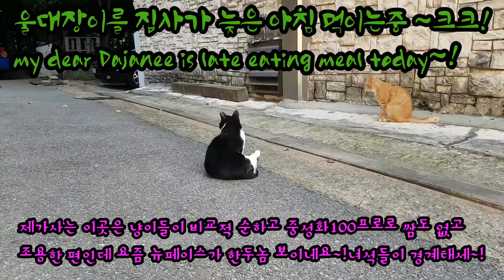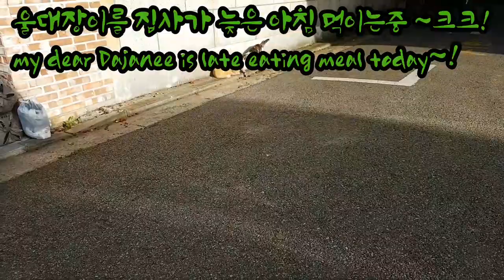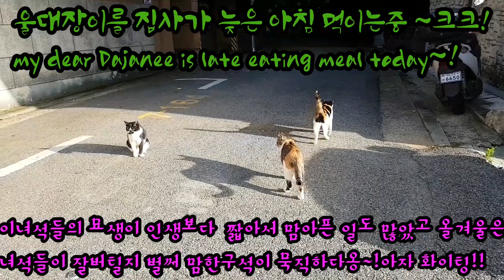@길냥이들/나는집사라옹💘💘👀